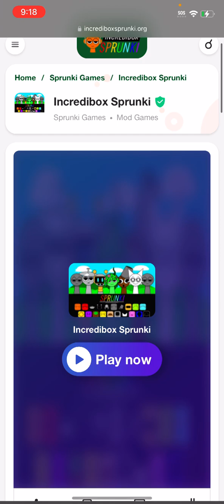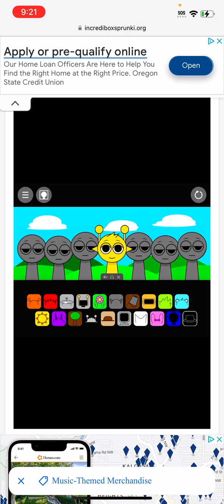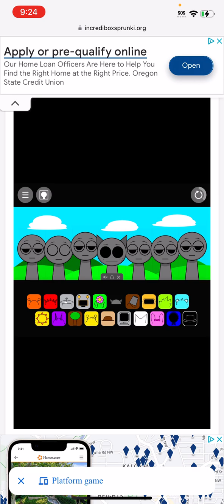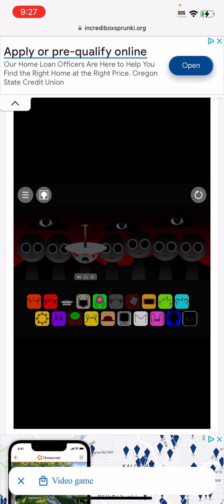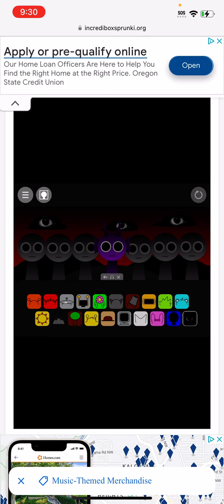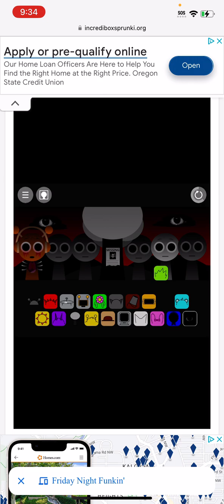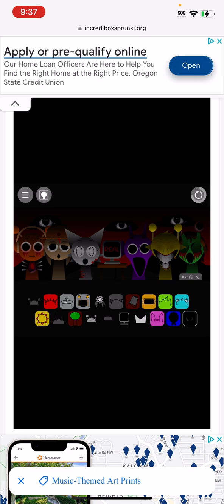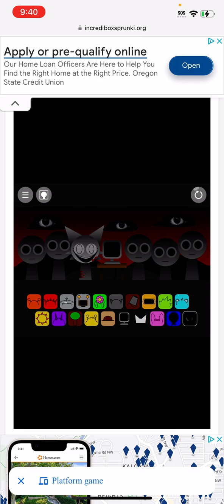S P R U N K I￼